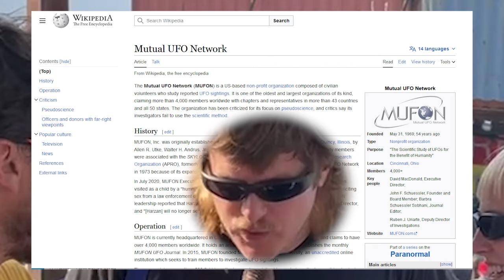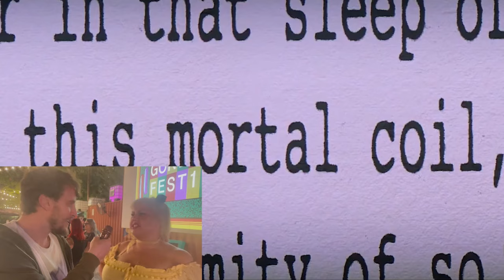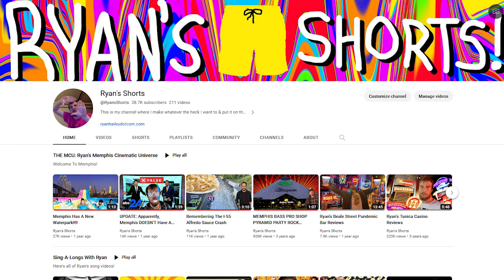GETTIN DEEP AT GONERFEST : Asking Bands I Like About Aliens, Simulation Theory & More!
IT'S GONERFEST WEEKEND AND I'M SO FUCKING EXCITED!
But this video isn't about Gonerfest. This video is about aliens and stuff.

Video: GETTIN DEEP AT GONERFEST : Asking Bands I Like About Aliens, Simulation Theory & More!
Director/Host/Editor: Ryan Hailey
Big Special Thanks to Eric Friedl and Zac Ives for putting on an awesome festival!